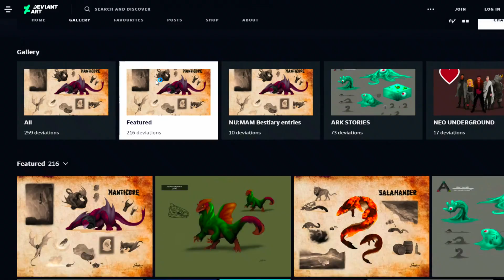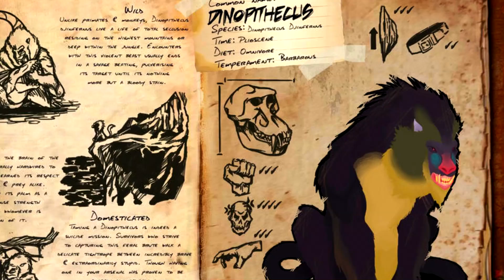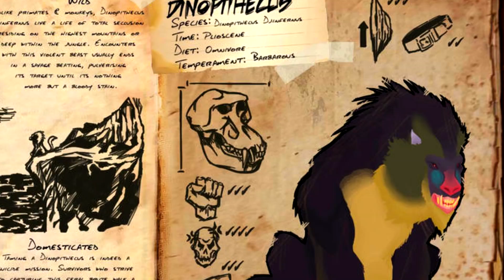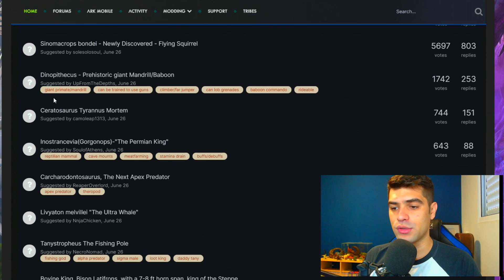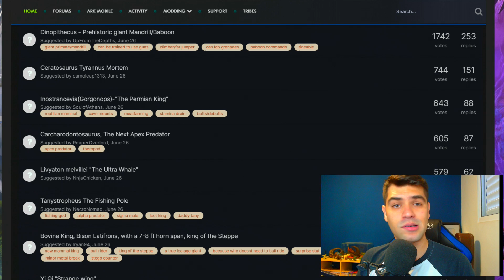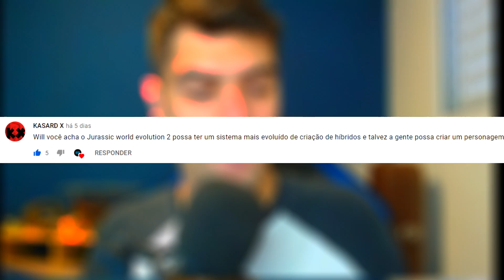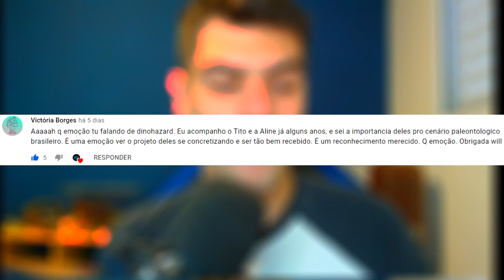10 CRIATURAS QUE PODEM VIR PARA O ARK NO FINAL DO ANO COM A DLC GRATUITA LOST ISLAND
MEUS CONTATOS:
Steam: williangillies
Facebook: Entre Irmãos e Games EIG

CONFIGURAÇÃO DO MEU PC:
Placa de vídeo: 1050ti
Processador: 3i-8100
HD: 1Tb
RAM : 16Gb.
Fonte: Corsair 600W